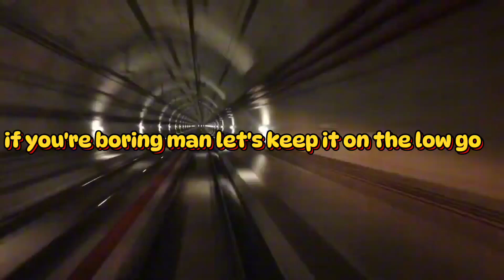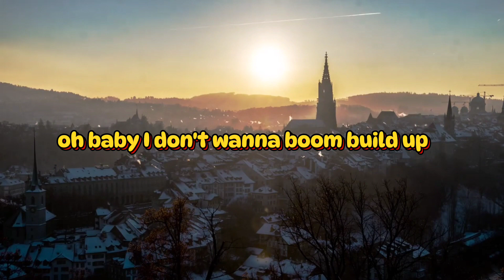best!!! Taras Stanin Creepin The Weeknd Beatbox Cover